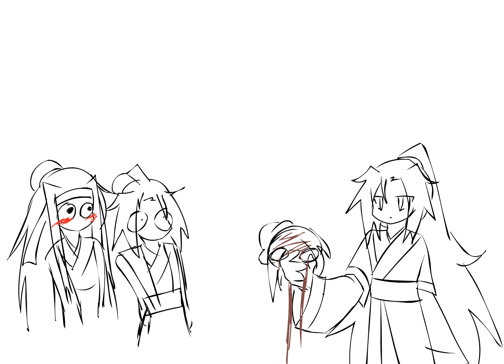mdzs fanflash (part 1)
lan zhan looses his sanity for like 2 minutes

i was fighting for my life trying to make this because my tablet actually hates meeeeeeeeee
ill make actual content when my tablet stops not working every 5 minutes :'3

socialz:
commission info: